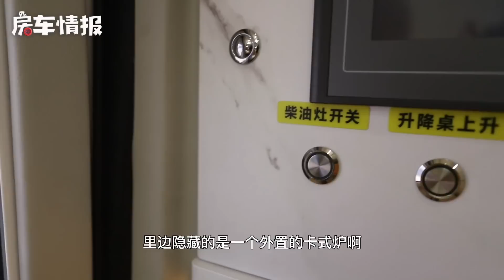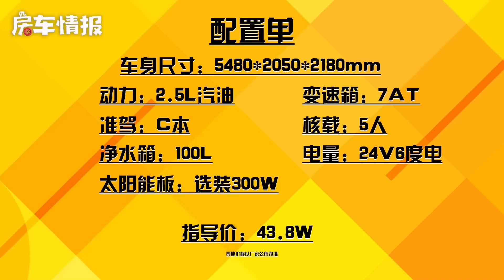日产纳瓦拉变身越野房车！升级2.5T动力+空气悬挂，能下2米2地库【房车情报】